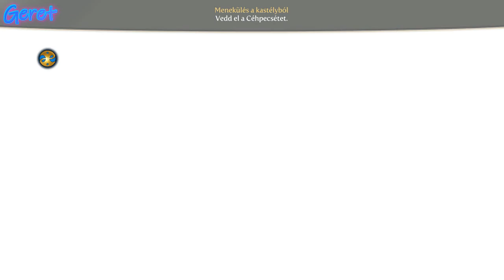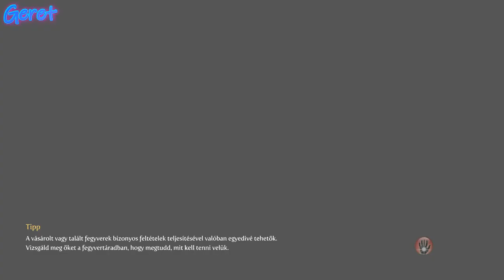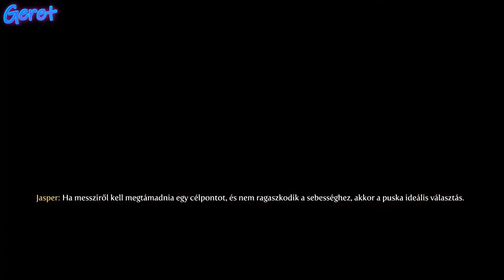Fable III 1.rész Királyi kezdet (magyarul)